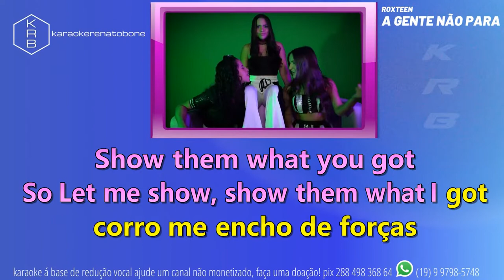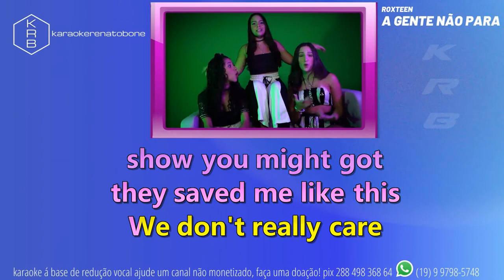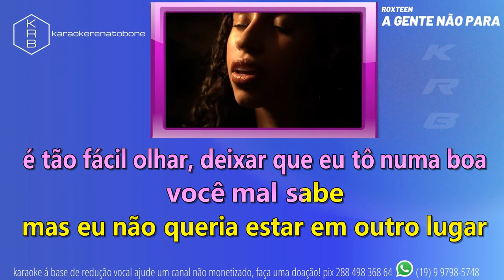AGENTE NÃO PARA - ROXTEEN (LUCCAS NETO) - PLAYBACK KARAOKE INSTRUMENTAL